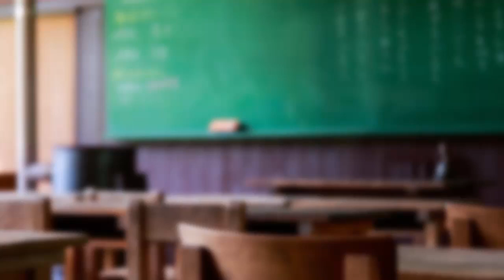驚愕！！教室に乱入してきたはなし～【きいたはなし】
動画作成の励みになりますので、高評価や、コメントいただけると嬉しいです！
「私もこんな話あるよ！」とか、「は～な～し～！」なんてコメントも大歓迎です♪

こちらでは、コミュニティ等で視聴者様から頂いたコメントから作成・編集した動画を投稿しています！

※Youtubeガイドラインに沿ったコメントをお願いします！